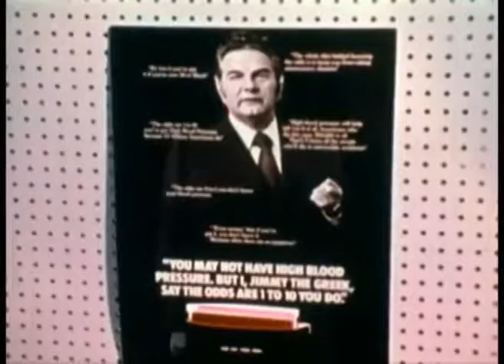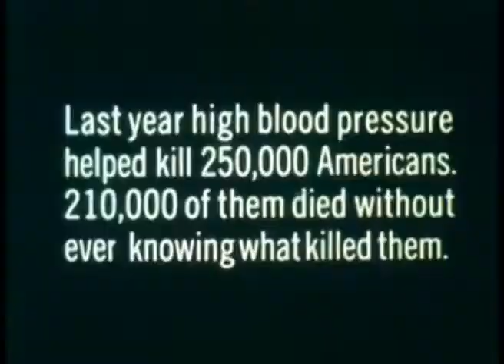{YTP} Losing Life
I can see the dead